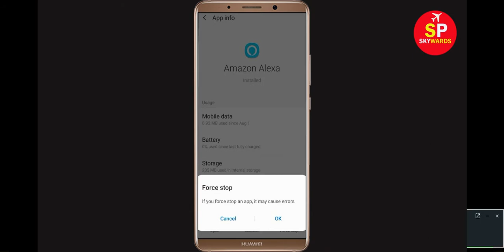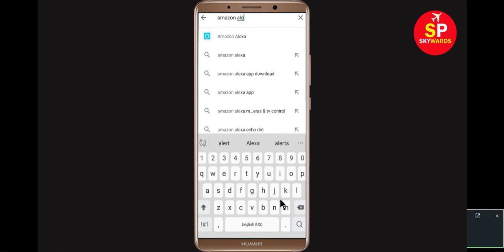How to Fix Amazon Alexa App isn't Responding error in Android & Ios Phone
How to Fix Amazon Alexa App isn't Responding or Not Responding error or Keeps Crashing or Freezing
When Amazon Alexa aps starts crashing or freezing, first try completely restarting it. To do so, click the three-dot Menu button at the top-right of Amazon Alexa and choose Exit. Then re-open Amazon Alexa and see if the issue improves. Please try the following steps: Try clearing your cache and cookies for your device's mobile, Tablet browser. You can clear cache and cookies from the settings menu for your mobile browser. Turn your android phone off for 5 minutes to reset the mobile phone connection.

If Amazon Alexa App crashes, freezes, or won’t start at all, you might see one of these messages.
Goto settings-apps-all-Amazon Alexa. ... Click "clear cache" and also click "manage space" option and then click to clear your all data in The new york times. 3. Once restart/reboot your android the problem will be solved.